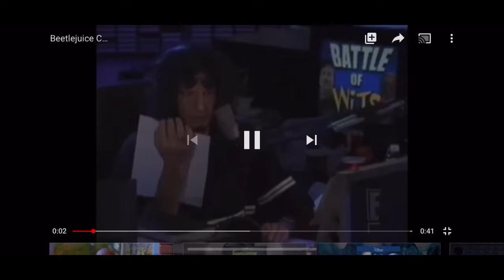Tiger fighting a gorilla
Sorry it’s a repost but I need the views. If this gets five views in a hour I will do a challenge.